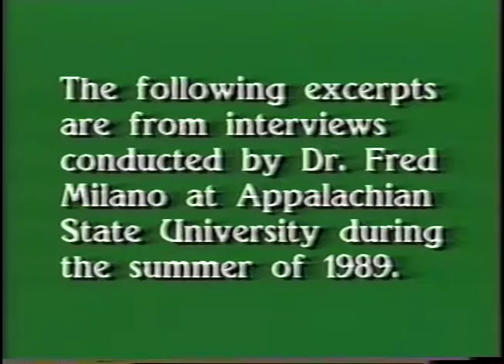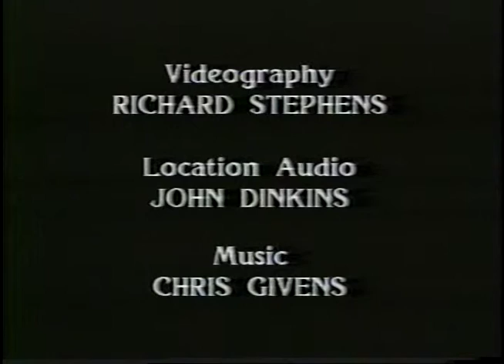Vietnam: The Other Side of War